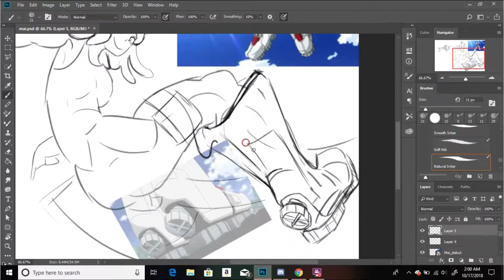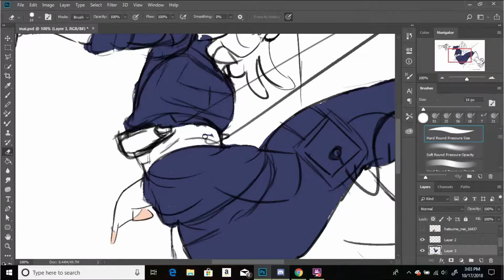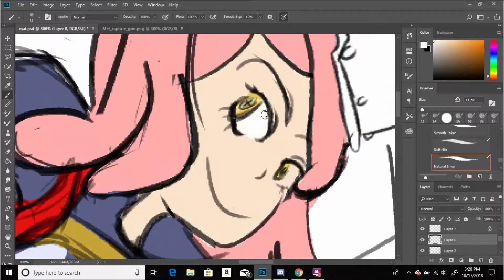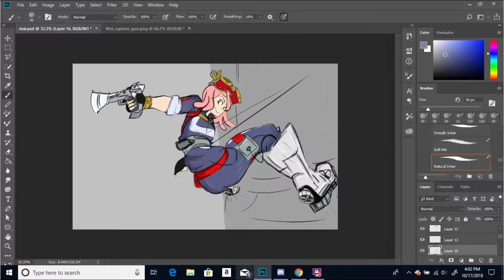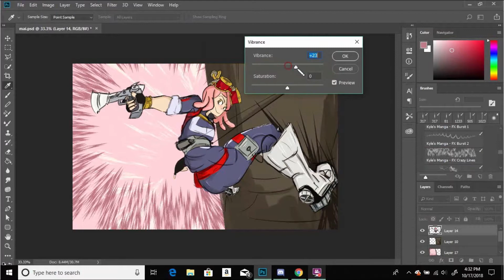[BNHA Speedpaint] Mei Hastume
Speedpaint of mei from inktober!

Songs:
-Odd chap- you know how

-The Rover by S Strong

art instagram: savvage_arts